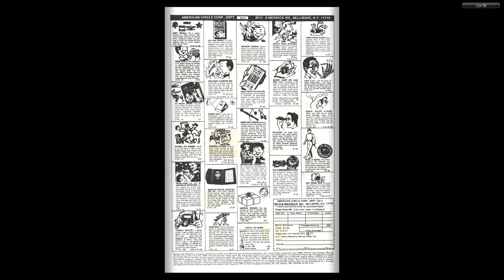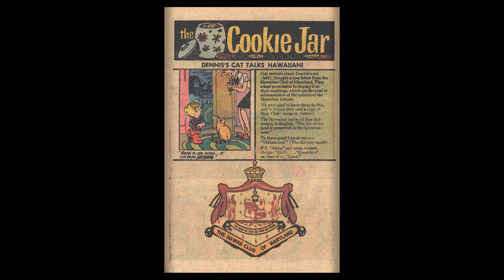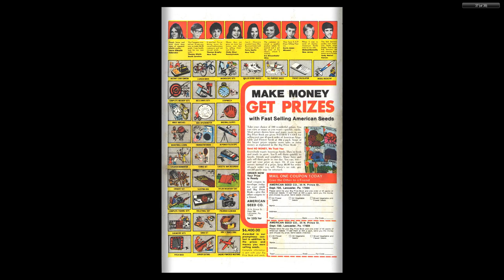Dennis The Menace 149 Fawcett Jan 1977